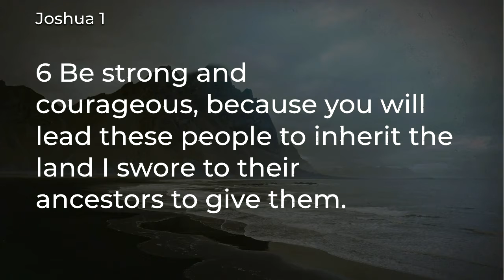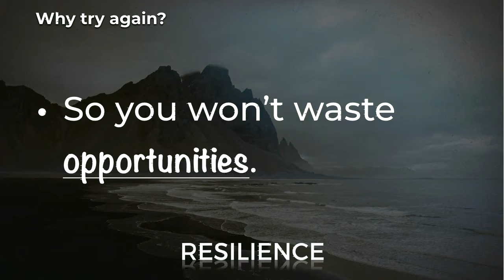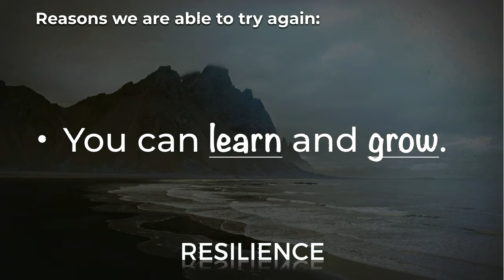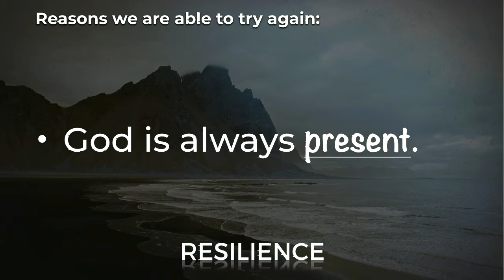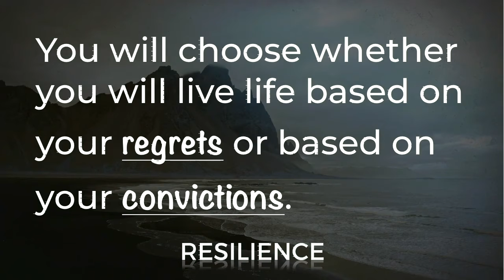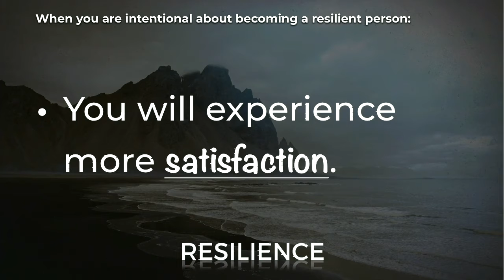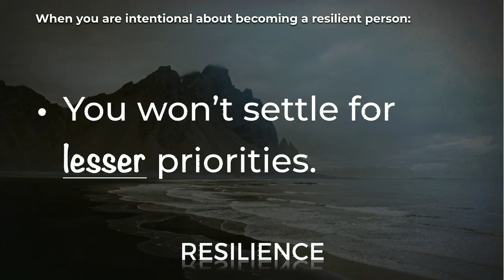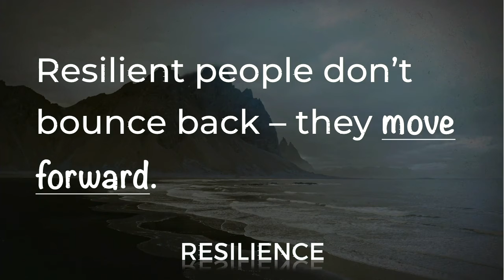Resilience Episode 1 - Why You Don't Want To Give Up